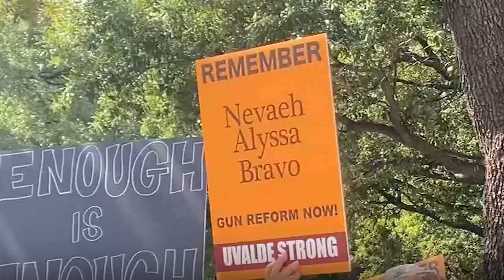Estamos contigo hoy y siempre, Uvalde | Beto Por Texas en Español